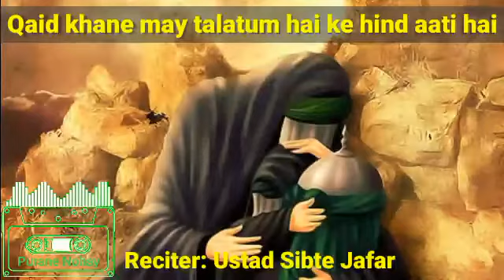Qaid khane may talatum hai ke hind aati hai by Ustad Sibte Jafar marsiya soz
Gift for All Momineens
Noha Details !
Marsiya Title | Qaid khane may talatum hai ke hind aati hai
Recited | Ustad Sibte Jafar
Poetry |
Uploaded By | Saiyed VasimHaider Nizamali Bukhari

Nohakhwan | Ustad Sibte Jafar

Qaid khane may talatum hai ke hind aati hai
duqtar e fatema ghairat se muee jaati hai
rooh khaalib may wo zindaan may ghabrati hai
be hawaasi se har ek baar wo chillaati hai
    aasman door zameen saqt kidhar jaaun mai
    bibiyon milke dua maango ke mar jaaun mai

kya karoon kya na karoon jald batao logon
sadqa akbar ka hiqaarat se bachao logon
oatt karke ho khade mujh ko chupao logon
ya kisi goshay may le jaake bithao logon
    sar khuli ho kisi hujre may mujhe bandh karo
    hind aati hai mujhe khaak ka paiwandh karo

is tarha hind ke aane se na ghabraun mai
binte hyder hoon na kyun qaid may sharmaun mai
koi deewaar jo shaq ho to sama jaaun mai
seedhe maa-jaaye ke maqtal ko chali jaaun mai
    karbala may na ye zillat hai na ruswaai hai
    be rida mai hoon to be-gor mera bhai hai

naagaah fizza ne di ahle haram ko ye khabar
hind aati hai bade jaaho tajammul se idhar
beeraqay nuqra o zar ki hai juloo ke andar
sab kaneezein to rida odhi hai wo nange sar
    par sawari bahut aahista rawaan hoti hai
    har qadam hind teher jaati hai aur roti hai

kehti hai qaidiyon ki shor e buka ne maara
mujhko is haye hussaina ki sada ne maara
inke sardaar ko kis ahle jafa ne maara
kya wo syed tha jise ahle dagha ne maara
    ek bijli si kaleje pe mere girti hai
    nange sar fatema aankhon ke talay phirti hai

hogaya zibha koi qhaasa e baari logon
ins o jin hoor o malak karte hai zaari logon
le chalo suye najaf meri sawaari logon
hogi mushkil wahin aasaan hamari logon
    khair se hai mere aaqa to wo sote honge
    warna marqad may ali bete ko rote honge

bar e zindan pa huwa itne may amboh kamaal
bole darbaan badhe doulat o umr o iqbaal
qaidiyo utho adab se karo sab isteqbaal
zan e haakim ka hai zindan may nuzool o ajlaal
    qasr e shaahi se jo tashreet yahan laati hai
    parwarish karne ko tum sab ki huzoor aati hai

loundiyaan thi zan e haakim ke juloo may jo rawaan
dekhti kya hai ke ek sher hai aahan may nihaan
laaghar o qasta tan o faaqakash o tashna dahaan
moo pa saili ke nashan pusht pa durron ke nashan
    saaqe pa faaqe se zanjeer may thar'rati hai
    isthekhanon se larazne ki sada aati hai

sab ne moo karke suye hind ye ki nauha giri
dekhiye shaam ke zindaan may charaaghe sahari
yaade khaaleq may jo hai qalq se hai be qabari
kyun musalsil kiya ye to hai adam ka safari
    kis ne dam band kiya touq e jafa se iska
    silsila milta hai kuch sher e khuda se iska

gird aabid ke phiri hind ba haal e tagheer
rakh diya paon pa sar apna hatakar zanjeer
bole wo kaun hai boli ke kaneez e shabbir
assalaam ay rasan o touq o salaasal ke aseer
    hai wasiyyat ka mahal marne pa tayyar hai too
    kuch kafan ke liye rakhta hai ke naadaar hai too

gham na kar gor o kafan mai tujhe doongi lillaah
nange sar tere janaze ke chaloongi hamraah
marne waale tera kya naam hai kab se hai tabaah
bole maula abhi chaalees baras jeena hai aah
    naam bekas bhi hai qaidi bhi hai beemar bhi hai
    haal ye hai ke aseer bhi hai aazaar bhi hai

hind ne poocha maraz kya hai kaha bepidari
roke wo boli dawa kya hai kaha nauhagiri
ghar ko daryaaft kiya kehne lage darbadari
boli leta hai qabar kaun kaha be qabari
    aah karne ka sabab poocha to sharmaane lage
    taaziyanon ke nashaan pusht pa dikhlaane lage

Allah jjh
Muhammad saw.
Ali a.s Fatima a.s
Hasan a.s
Hussain a.s.
Zainab a.s
Abbas a.s
Syed nadeem sarwar
Irfan haider
Farhan Aliwaris
Mir hassan Mir
Ali jee
Ali shanawar
Noha Nouha
Nowha
Nohey
Marsiya
Soz
Salaam
Naat
Qasida
Shayari
Muharram
Manqabat
Wiladate
Shahadat